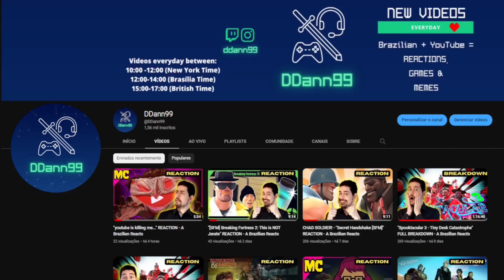[SFM] Nobody wants Pyro's Coffee REACTION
🖥️ Programs Used
→ Obs Studio
→ Shotcut
→ Gimp
→ Canva